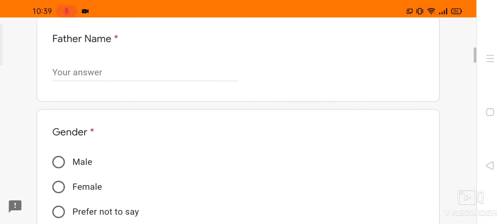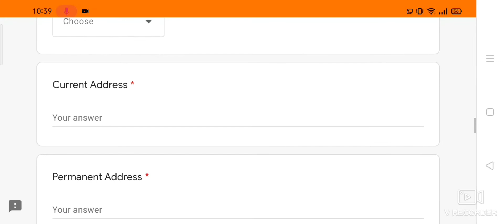Js bank jobs 2022 | How to apply js bank jobs 2022